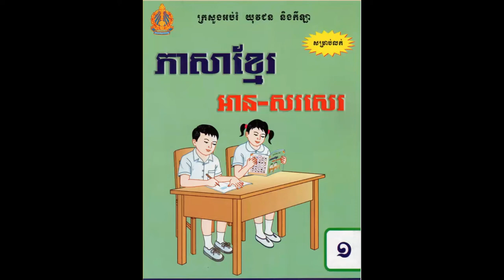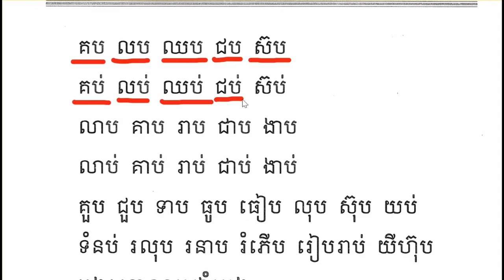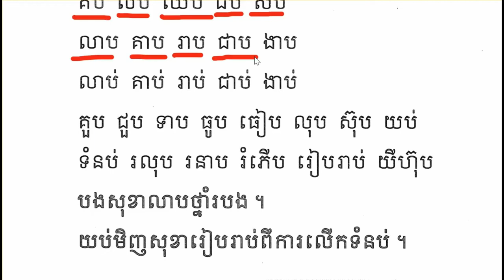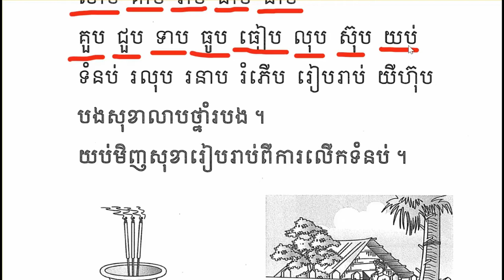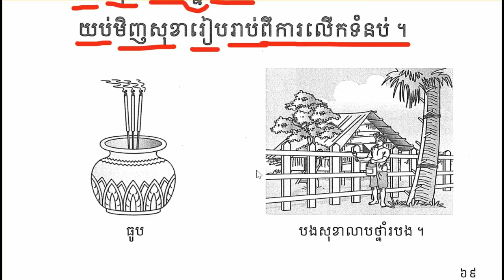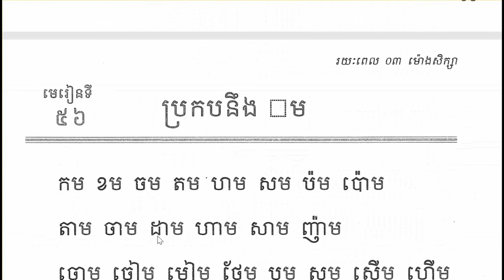ភាសាខ្មែរថ្នាក់ទី១មេរៀនទី៥៥ប្រកបនឹង(ប ប់) (ត)